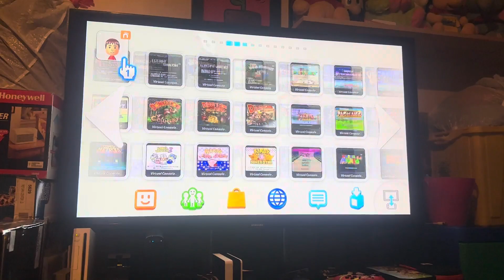My Wii U Menu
My last video by showing the games I have. Rest in peace, Nintendo eShop.